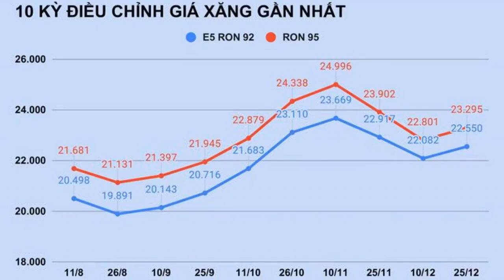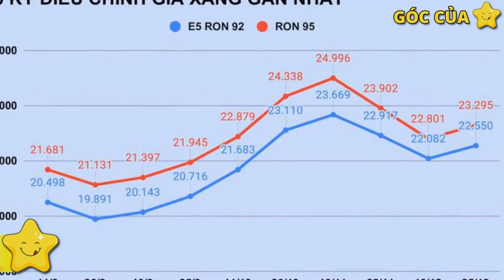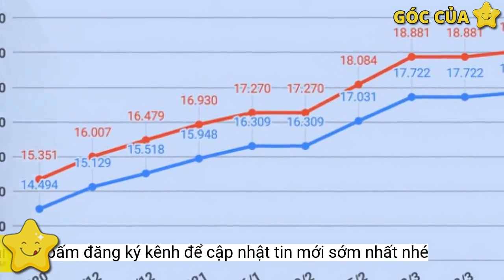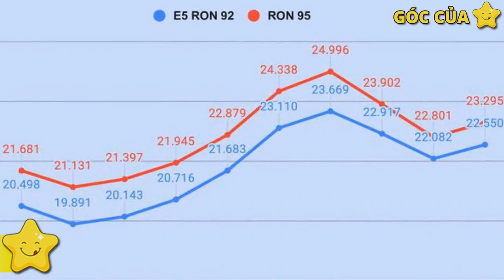Giá xăng tăng trở lại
Từ 15h chiều 25/12, giá xăng E5 RON 92 trong nước tăng 468 đồng/lít lên 22.550 đồng/lít. Trong khi đó, xăng RON 95 tăng thêm 494 đồng/lít.Thời gian điều hành giá xăng dầu vào các ngày 1, ngày 11 và ngày 21 hàng tháng. Việc này sẽ giúp giá xăng dầu trong nước bám sát hơn diễn biến của giá thế giới, tránh tăng sốc và giảm chậm so với biến động của giá thế giới.
Trước đó, ngày 1/11, Chính phủ đã ban hành Nghị định số 95/2021/NĐ-CP sửa đổi, bổ sung một số điều của Nghị định số 83/2014/NĐ-CP ngày 3/9/2014 về kinh doanh xăng dầu, trong đó có nhiều nội dung thay đổi về cơ chế điều hành xăng dầu và công thức tính giá.
Do đó, một phần thuế nhập khẩu, thuế tiêu thụ đặc biệt và VAT dựa trên giá cơ sở xăng dầu sẽ được cắt bớt, giảm áp lực lên giá bán lẻ.
Theo đó, kể từ ngày 2/1/2022, kỳ điều hành giá xăng dầu sẽ được giảm từ 15 ngày xuống còn 10 ngày, tức là mỗi tháng điều chỉnh ba lần.
Trong trường hợp giá xăng dầu biến động bất thường, ảnh hưởng lớn tới phát triển kinh tế xã hội, Bộ Công Thương báo cáo Thủ tướng xem xét, quyết định thời gian điều chỉnh. Còn nếu giá cơ sở tăng trên 10%, Thủ tướng sẽ quyết định biện pháp điều hành dựa trên báo cáo của Bộ Công Thương.
Trong vòng một năm qua, giá các mặt hàng xăng trong nước đã tăng tới 18 lần, giảm 5 lần và giữ nguyên 3 lần.
Ngoài ra, công thức tính giá cơ sở mới cũng sẽ dựa trên giá và tỷ trọng của cả nguồn sản xuất trong nước (từ các nhà máy lọc hóa dầu) và nguồn nhập khẩu, chứ không còn chỉ phụ thuộc vào giá thế giới. Do đó, một phần thuế nhập khẩu, thuế tiêu thụ đặc biệt và VAT dựa trên giá cơ sở xăng dầu sẽ được cắt bớt, giảm áp lực lên giá bán lẻ.
Sau ngày 25/12, cụ thể từ ngày 2/1/2022, kỳ điều hành giá xăng dầu sẽ được giảm từ 15 ngày xuống còn 10 ngày, tức là mỗi tháng điều chỉnh ba lần. Thời gian điều hành giá xăng dầu vào các ngày 1, ngày 11 và ngày 21 hàng tháng. Việc này sẽ giúp giá xăng dầu trong nước bám sát hơn diễn biến của giá thế giới, tránh tăng sốc và giảm chậm so với biến động của giá thế giới.
Ngoài ra, công thức tính giá cơ sở mới cũng sẽ dựa trên giá và tỷ trọng của cả nguồn sản xuất trong nước (từ các nhà máy lọc hóa dầu) và nguồn nhập khẩu, chứ không còn chỉ phụ thuộc vào giá thế giới.
Theo đó, giá xăng RON 95 được điều chỉnh tăng 494 đồng/lít, xăng E5 RON 92 tăng 468 đồng/lít. Sau khi tăng, mức giá bán lẻ tối đa với xăng E5 RON 92 là 22.550 đồng/lít và xăng RON 95 là 23.295 đồng/lít. Như vậy, giá xăng trong nước đã có lần tăng ở lại sau hai cú giảm mạnh liên tiếp.
Chiều 25/12, liên Bộ Tài chính - Công Thương quyết định điều chỉnh giá bán lẻ xăng dầu theo chu kỳ 15 ngày/lần.
Ở kỳ điều chỉnh lần này, liên Bộ Tài chính - Công Thương trích quỹ bình ổn với xăng E5 RON 92 ở mức 100 đồng/lít, xăng RON 95 ở mức 550 đồng/lít, dầu mazut 552 đồng/kg, dầu hỏa 300 đồng/lít, dầu diesel 200 đồng/lít. Trong khi đó, liên Bộ không chi sử dụng quỹ bình ổn giá đối với mặt hàng xăng dầu.
Không chỉ xăng, giá các mặt hàng dầu tại kỳ điều hành lần này cũng được điều chỉnh tăng. Giá bán đối với mặt hàng dầu diesel hiện lên 17.579 đồng/lít; dầu hỏa là 16.518 đồng/lít và dầu mazut là 15.745 đồng/kg.